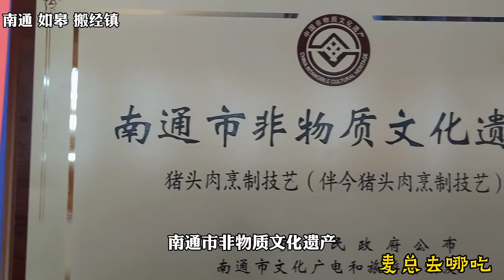南通大叔卤猪头肉30年，非物质文化遗产，投200万建工厂，一天就卤200个【麦总去哪吃】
这个视频的目的是分享美食制作过程，与动物福祉无关，所有食材的获取均符合法律和道德要求！ 南通大叔卤猪头肉已经30年了，接手的爷爷辈的产业，是当地非物质文化遗产，投200万建工厂，一天就卤200个，5锅猪头肉。